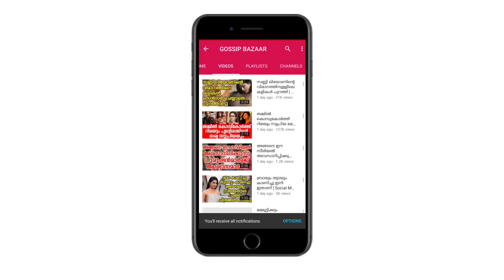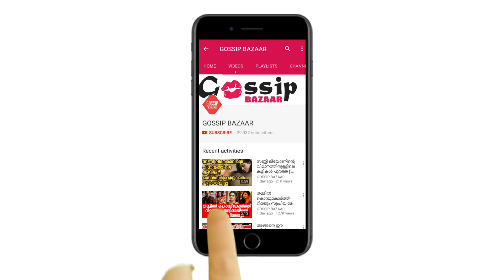വിജയ് പരാമര്‍ശത്തില്‍ സിദ്ദിഖിന് കിടുക്കാച്ചി മറുപടിയുമായി ഹരീഷ് പേരടി | Hareesh slams Sidhique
Watch വിജയ് പരാമര്‍ശത്തില്‍ സിദ്ദിഖിന് കിടുക്കാച്ചി മറുപടിയുമായി ഹരീഷ് പേരടി Hareesh slams Sidhique